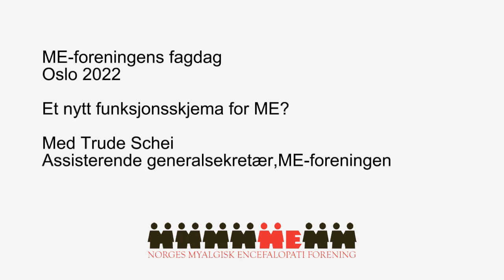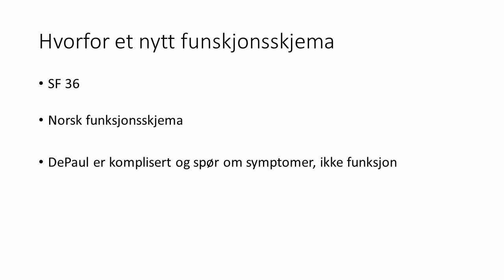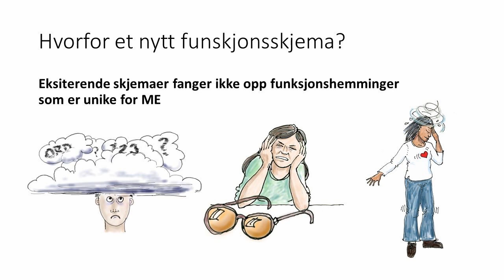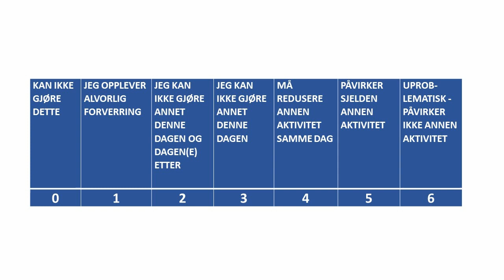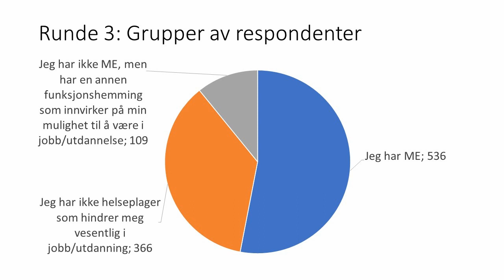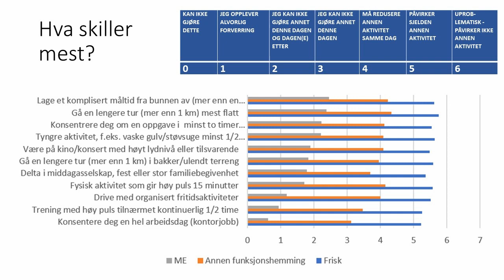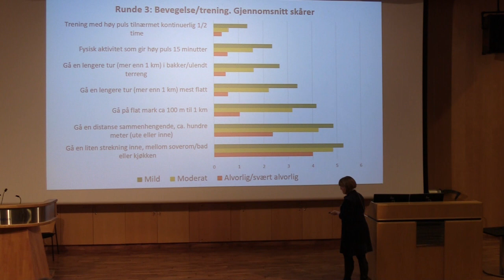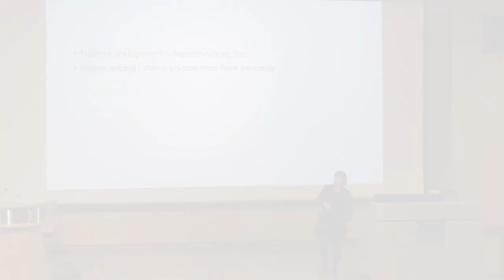MEFUNC - Arbeid med et nytt skjema for å kartlegge funksjon hos ME-syke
Trude Schei, Assisterende generalsekretær, Norges ME-forening presenterer det pågående arbeidet med å lage et skjema som er bedre enn de vi har i dag, til å kartlegge funksjonsnivået til ME-syke.